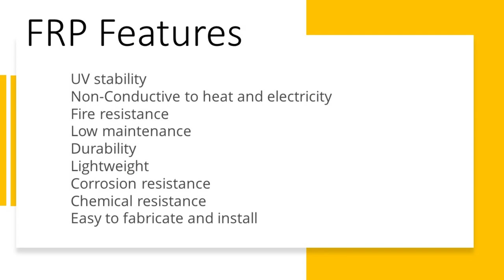Bundamba Temporary FRP Bridge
As part of a $59 million station accessibility upgrade at Bundamba train station, a temporary FRP rail foot bridge was commissioned.

The major upgrade will deliver an accessibility improved train station for customers by late 2024, making catching a train easier for everybody, but especially those using wheelchairs, pushing prams or carrying heavy luggage.

The temporary footbridge keeps the community connected as the upgrades required the subway to close.

Bundamba’s temporary bridge is made using innovative Fibreglass Reinforced Polymer (FRP) technology. The main structure of the bridge utilises our MaxiSTRUCT pultruded beams. The walking surface of the bridge uses the MaxiGRATE FRP grating, with a gritted non-slip finish.

What makes this bridge special is the 25.5m clear span, making this the longest bridge of its kind certainly in Australia, maybe even the southern hemisphere.

The bridge was designed inhouse by our expert design team, who are used to pushing the envelope with FRP structures. As with many of our projects it is designed to be modular for ease of installation.

The components for each section of the bridge were shipped in kit form, minimising wasted space and providing cost effective shipping. The bridge sections were then assembled close to the station and then moved to their final location.

The lightweight nature of FRP, means that the modules are easily moved and craned into position. Allowing the whole bridge assembly to be completed in a short amount of time and with the minimal amount of disruption.

While FRP bridges are suitable for permanent installation such as the bridge at Banyo Station. You can find a link at the bottom of this post for more information on the Banyo bridge. The modular nature of the design makes them also suitable for temporary installations, as they can be simply unbolted to be removed.

All MaxiGRATE and MaxiSTRUCT products all feature:

UV stability
Non-Conductive to heat and electricity
Fire resistance
Low maintenance
Durability
Lightweight
Corrosion resistance
Chemical resistance
Easy to fabricate and install

MaxiGRATE is also available in a range of non-slip finishes to suit a wide range of applications.

The team at Composite Engineering are proud of this first of its kind temporary rail overpass erected over train tracks which will maintain cross-corridor access for the community during the construction of the upgraded station.